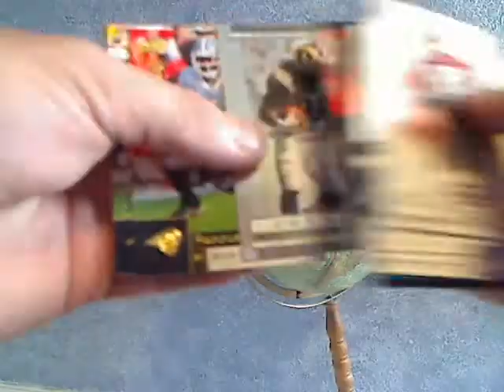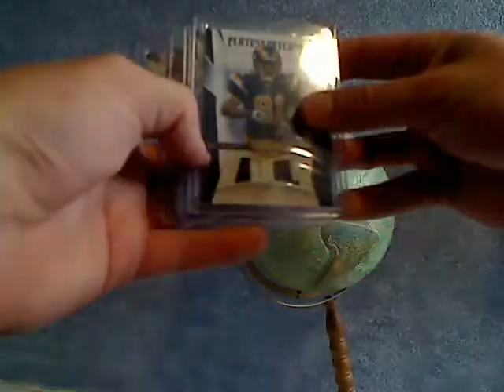EPattCollector with a heart of GOLD